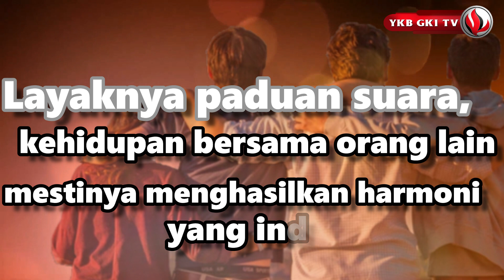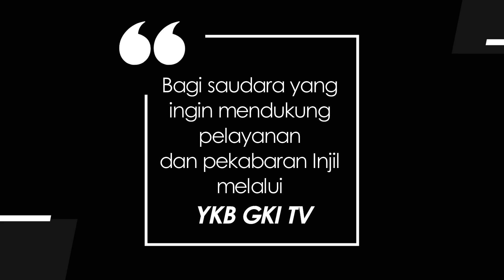HOPE 68 - PADUAN SUARA